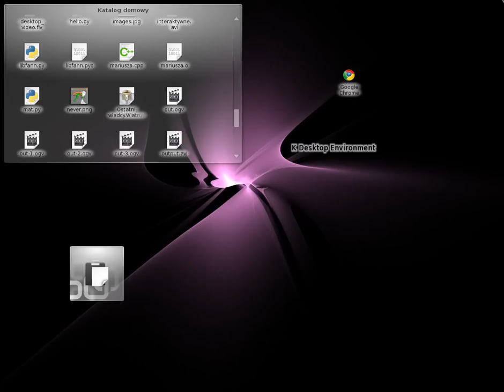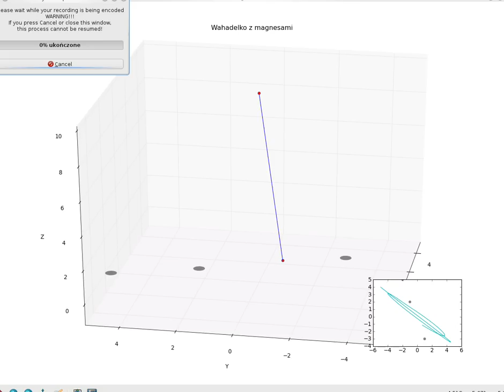[Python] scipy and matplotlib simulation